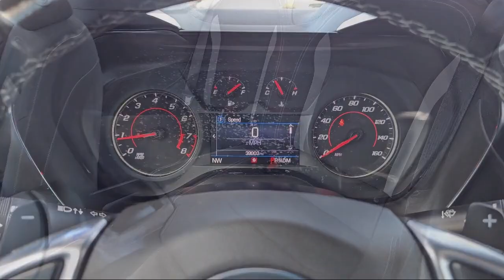2022 Chevrolet Camaro 1LT Convertible Roseville Sacramento Elk Grove Placerville Auburn Davis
2022 Chevrolet Camaro 1LT Convertible Stock Number: 36C12901 Vin:1G1FB3DX4N0108747.

Folsom Lake Dodge is proudly serving our friends and neighbors in Roseville, Sacramento, Elk Grove, Placerville, Auburn, and Davis. or give us a call at for more information about this or any of our other vehicles.
Folsom Lake Dodge
12545 Folsom Blvd.